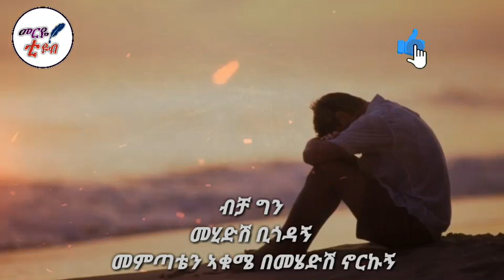ፍቅር ያኔ -አዲስ የፍቅር ግጥም